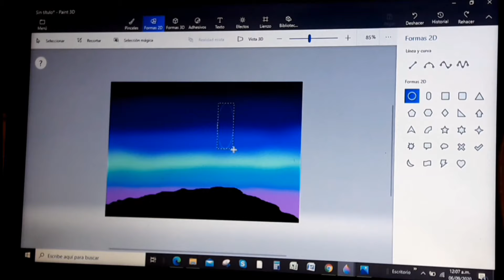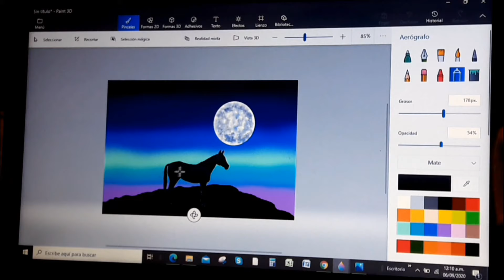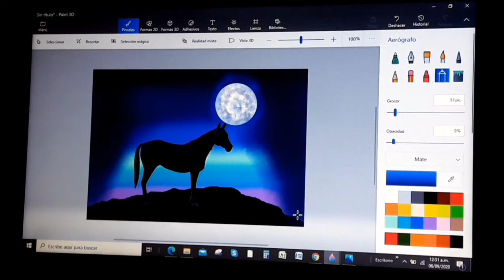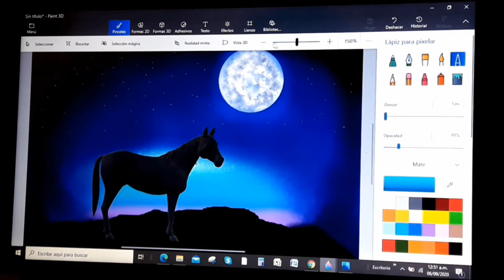Como dibujar paisajes con Paint 3D Windows 10. Septiembre 2020. Caballo bajo la Luna.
Caballo bajo la Luna, hecho con la aplicación Paint 3D, es como tener un lienzo digital.

o
Aquí te dejo el link de mis otros videos: